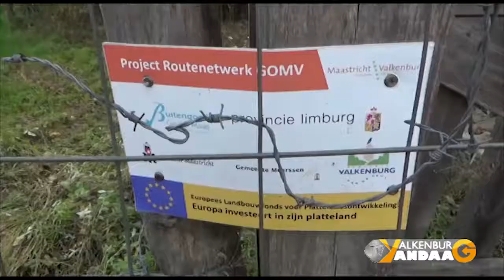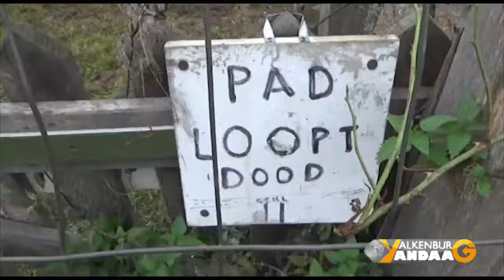TV Valkenburg Vandaag wk 46 2017 Uitzending 143